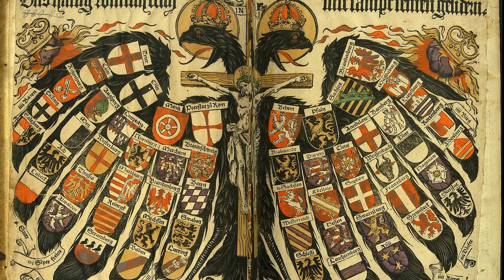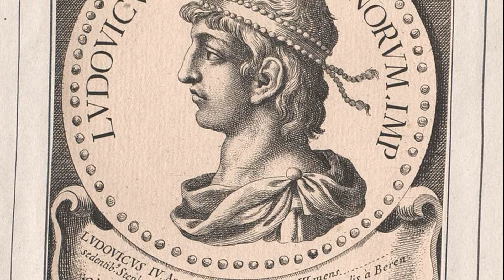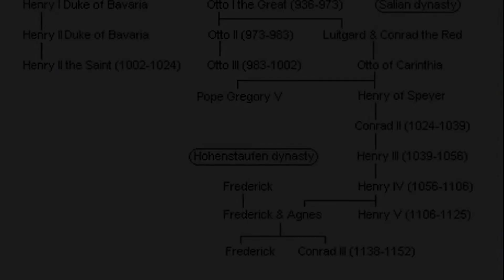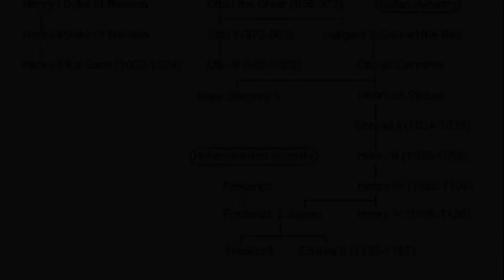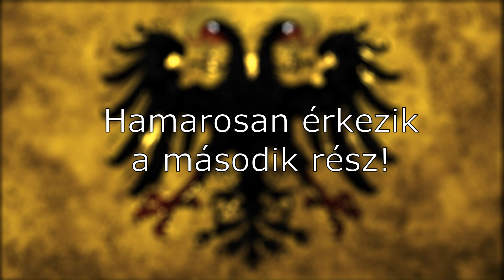A Német-római Birodalom történelme 1. rész - Egy birodalom születése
A Német-római Birodalom történelméről szóló videósorozat 1. része

Felhasznált zenék:

Wir zogen in das Feld
Unser liebe Frauen
Die Eisenfaust am Lanzenschaft
Weit lasst die Fahnen wehen